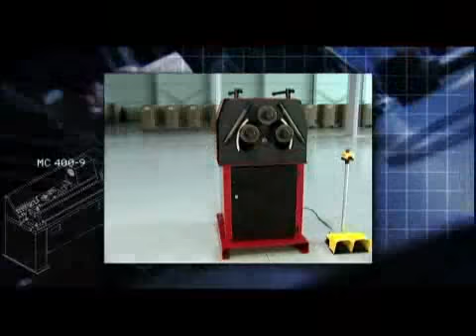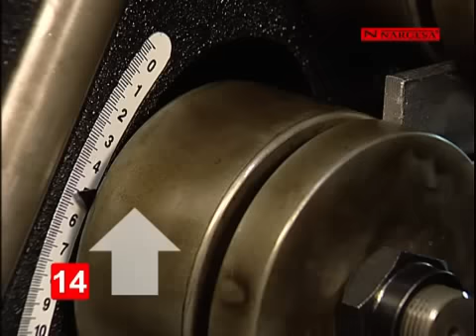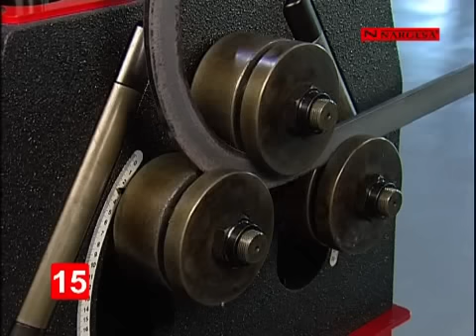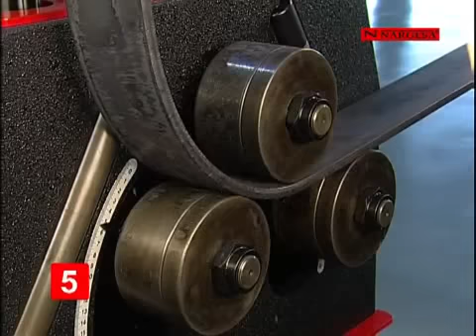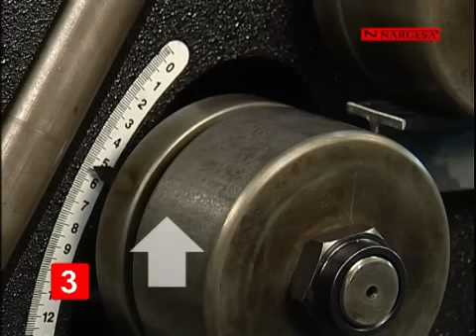CURVADORA ROLADORA DE TUBOS Y PERFILES MC400 | NARGESA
La MC400 es una de las mejores Curvadoras del mercado en la categoría de arrastre a tres rodillos. Es una Roladora robusta y fiable que puede soportar largas jornadas de trabajo.

Curvadora de tubos MC400 NARGESA, fabricada en chapa de acero soldado y mecanizado. A diferencia de otras no es de fundición. Ideal  para  fabricar bridas, invernaderos, barandas, mesas, sillas, puertas, ventanas... realizando una infinidad de figuras circulares en todo tipo de perfiles. Su robustez, diámetro de eje, la capacidad reductora y más propiedades la convierten en una de las mejores curvadoras de tubos del mercado en la categoría de arrastre a tres rodillos, condición indispensable para trabajar el tubo hueco con un perfecto acabado.

Arrastre a los tres rodillos, ideal e imprescindible para curvar tubo redondo, con superficie lisa para no dañar el tubo o perfil.
Transmisión segura mediante piñones planos templados.
Ejes de acero templados y rectificados.
Diámetro de los ejes: 40 mm.
Longitud útil de ejes: 80 mm.
Capacidad máxima de curvado en tubo redondo: 2 pulgadas y media o 63.5mm.
Regulación de curvado independiente de los rodillos inferiores, lo cual permite realizar curvados mucho más pequeños de diámetro y aprovechar mucho más el material que el resto de curvadoras de tubo.
Equipada con 9 rodillos estándar, con los cuales puede realizar todo tipos de perfiles. (Tubo cuadrado, rectangular, macizo cuadrado, redondo y rectangular, perfil U, perfil T, ángulo, pletina plana, al canto...
Diámetro de los rodillos: 130 mm
Cintas milimetradas para saber la posición de los rodillos.
Posición de trabajo horizontal o vertical. (según tipo de bancada).
Rodillos correctores en los laterales para dominar el curvado.
Potencia del Motor: 1,1 KW / 1.5CV
Tensión a 3 fases: 230/400 V
Para máquinas monofásicas pedir presupuesto.
Velocidad de los rodillos: 7 RPM.
Bancada inferior paletizada para poder transportar fácilmente la máquina al puesto de trabajo o almacenar.
La máquina se envía completamente montada.
Palet de hierro y caja de cartón de 3 capas apta para el transporte marítimo.
Opcional embalaje de madera NIMF15.

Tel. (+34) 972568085